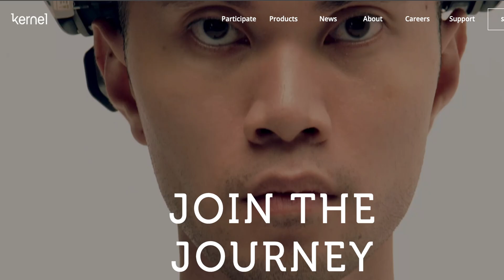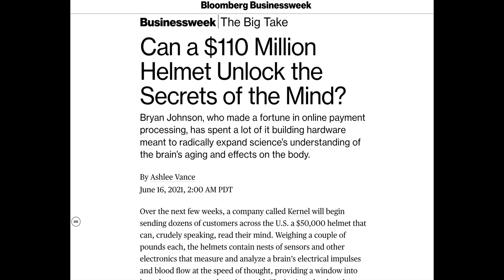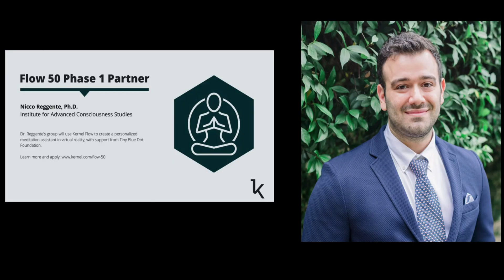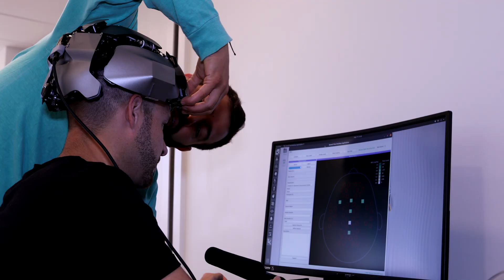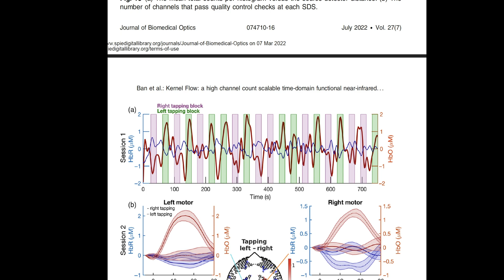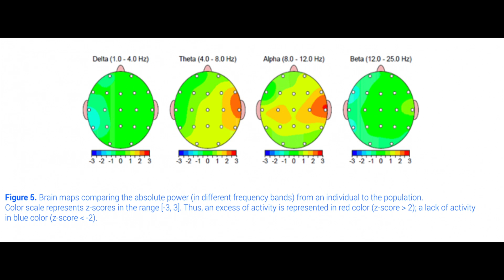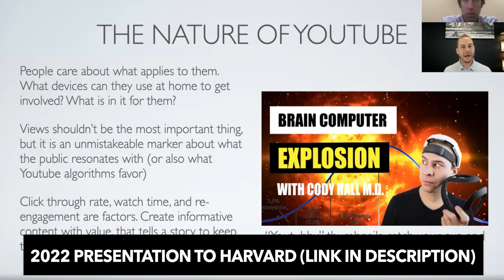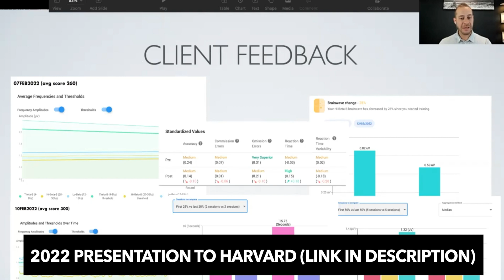Putting On The Most Advanced Brain Scan Helmet Known to Man (Kernel Neuroscience fNIRS Helmet)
Dr. Cody Visits Kernel Neuroscience Headquarters and tries on the Kernel Flow

Dr. Rall also served as a selection judge and team member of the psychiatry innovation lab, an annual national competition at the American Psychiatric Association that works as an incubator for groups developing technological solutions to problems in mental health care. He is the founder of Techforpsych, a media and relations company that covers advancements in technology related to neuroscience.

Episode Timestamp Notes:

What is Kernel Flow?: 0:00-1:40
Going to visit Kernel: 1:40-2:16
The Institute of Advanced Consciousness Studies: 2:16-4:27
Using Kernel for Neurofeedback Meditation: 4:27-6:22
How you can get involved: 6:22-7:41
Visting Kernel Headquarters: 7:41-8:16
Kernel Gridshot Study: 8:16-10:20
Meeting with Bryan Johnson: 10:20-13:26
The future of BCI and Kernel: 13:26-15:12